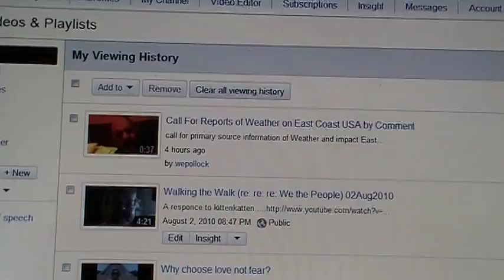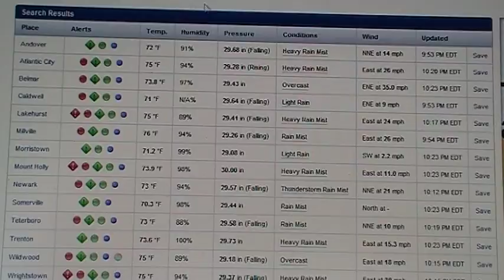re: weppollock (Irene wind speeds) Mass Media Hoax Confirmed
Where are the 80mph winds? (9:40pm local)